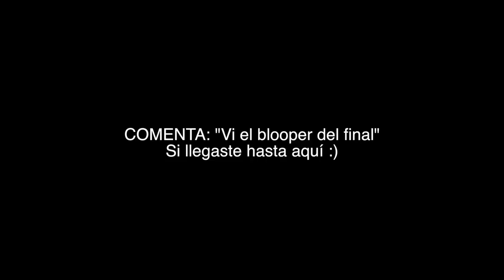¿QUIÉN ME CONOCE MEJOR? | JIMteam María Bolio Vs Ilika Cruz | JuanFe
Reté a mis amigos a ver ¿Quién me conoce más?
¿Quién crees que gana?

Deja en los comentarios si quieres que sigamos haciendo videos juntos. ¿Que te gustaría ver?